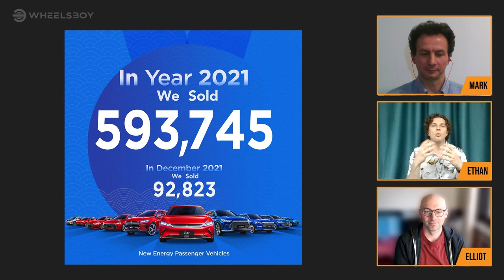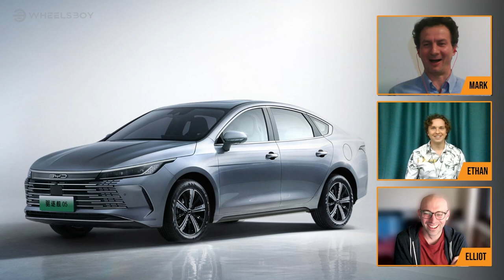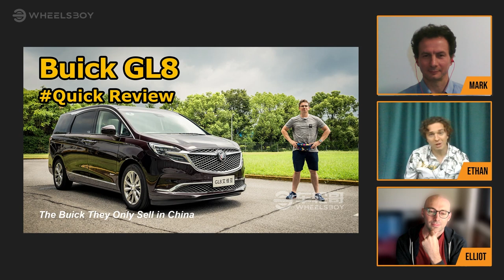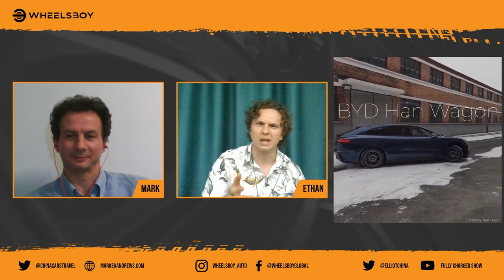Here Are The BYD Models You Can Expect In 2022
We invited Mark Andrews and Elliot Richards (The Fully Charged Show and China Driver) to discuss the best-selling new energy vehicle company in China, BYD. We dive into the new BYD products you can expect in 2022, and share our thoughts on what the hell is going on with BYD's model names these days!